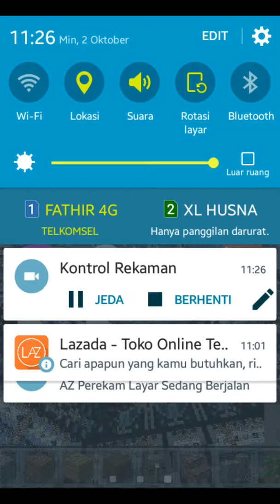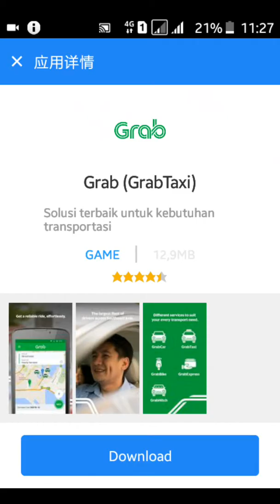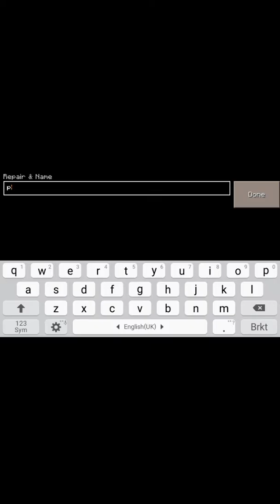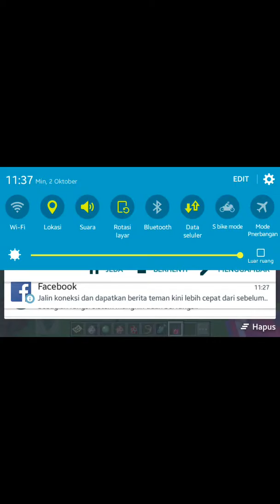MAIN POKEMON GO DI MINECRAFT PE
HERONRINE